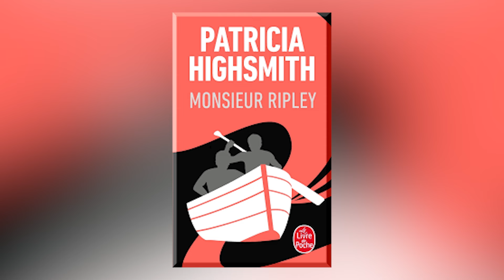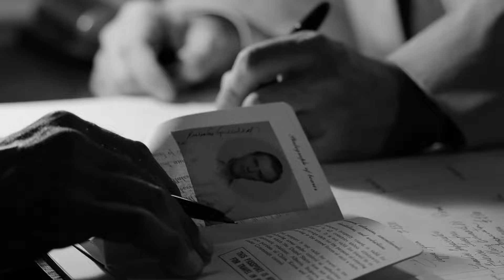RIPLEY : critique d'une leçon de sociopathie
Ma review de RIPLEY, nouvelle mini-série adaptée du roman de PAtricia Highsmith sur NETFLIX